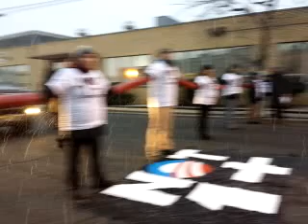ShutDownICE Action in Elizabeth Detention Center, NJ